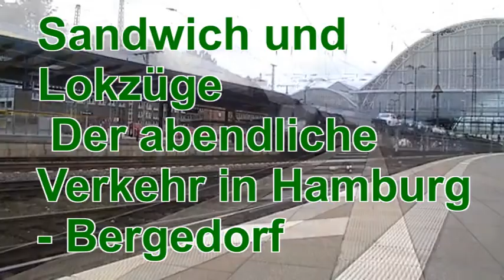Blickpunkt Zug Teil 20 Sandwich und Lokzüge - Der abendliche Verkehr in Hamburg-Bergedorf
Hallo Leute,
in diesem Video werden mehrere Wochen zusammengefasst. Nachdem ich in Osnabrück war, war mein Schülerferienticket nicht mehr gültig, denn die Ferien waren zuende. Deshalb blieb ich in Hamburg und filmte  mal wieder an der Strecke Hamburg - Berlin/Hamburg - Rostock (KBS100), um den Umleiterverkehr zu erwischen. Die Aufnahmen entstanden im August und im September 2011.
Im nächsten Video werden nochmal die Aufnahmen bei Sonnenuntergang gezeigt, mehr wird noch nicht verraten.